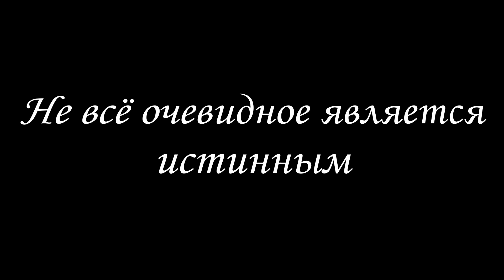О. Мессиан. Вокализ-этюд (переложение для кларнета и органа)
Исполнители:
Анастасия Малых (орган)
Михаил Гарбуз (кларнет)
Запись звука, монтаж и сведение – Арсений Волковский
Оператор – Глеб Омельченко